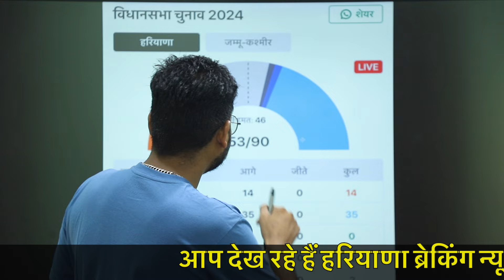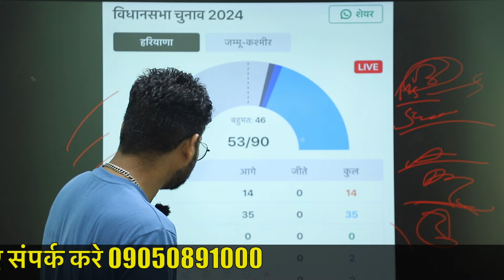हरियाणा में कांग्रेस और हिसार के शरूवाती रुझानों में भव्य बिश्नोई सावित्री जिंदल आगे - Counting Live